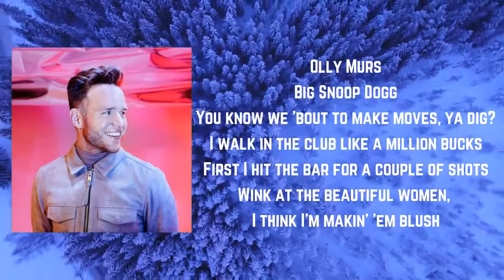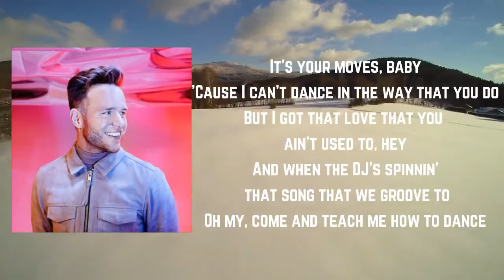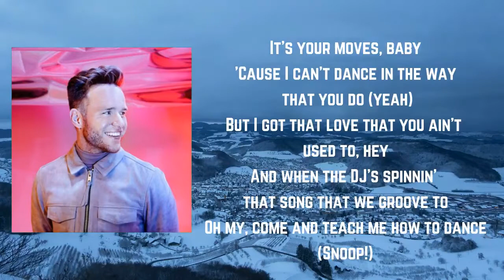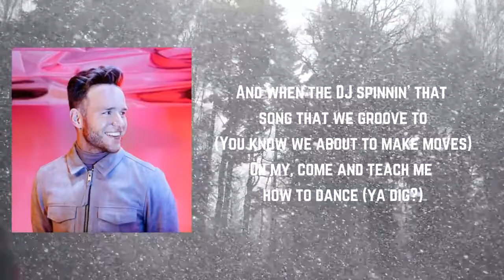Olly Murs - Moves ft. Snoop Dogg Lyric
Songs: Moves by Olly Murs ft Snoop Dogg
Album

Moves Lyrics:

Olly Murs
Big Snoop Dogg
You know we 'bout to make moves, ya dig?
I walk in the club like a million bucks
First I hit the bar for a couple of shots
We get the beautiful women, I think I'm making them blush
Then I spill my drink tryna cover it up
Got the dad dance moves, staying ready for 'em
Got the Batman groove, go steady on 'em
Hey, señorita in a beautiful dress
Do ya, wanna dance? She's tellin' me yes
I got confidence in myself
But that's just the Tequila giving me help
Tryna cover it up, so you never tell
I feel like dancin' with you
It's your moves, baby
'Cause I can't dance in the way that you do
But I got that love that you ain't used to
(Hey)
And when the DJ's spinning that song that we groove to
(Oh, my)
Come on teach me how to dance
Slow down!
DJ play that track
Like I'm under attack
I wave my arms like this from front to back
But you never seen a bad mother dance like that
Then you breaking me in with a kiss on the lips
Jump into the middle, come on wiggle your hips
My love, take my hand, I'll give you a spin
Step once, step twice, let the party begin
I feel like dancing with you
(Hey)
(Oh, my)
Dance to the rhythm of the d-o Dogg
G and the thug, watch how it be in the club
Looking, starin', daring, comparin'
In my book they say sharing is caring
So give me a taste
And make your hips just dip to the bass
The watch me run the line
See what I come to fine
(Hey)
(Oh, my)
It's your moves dance
(You know we 'bout to make moves)
Ya dig!